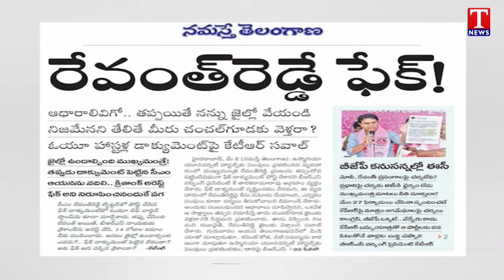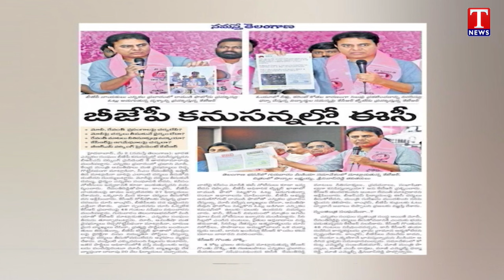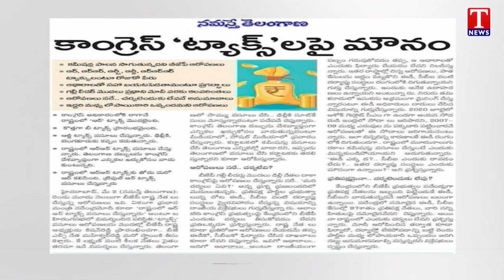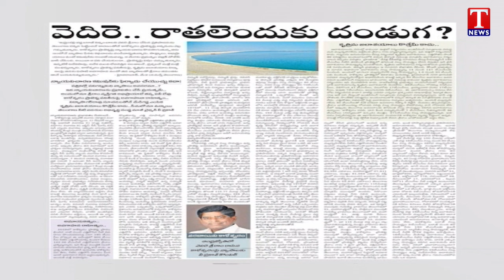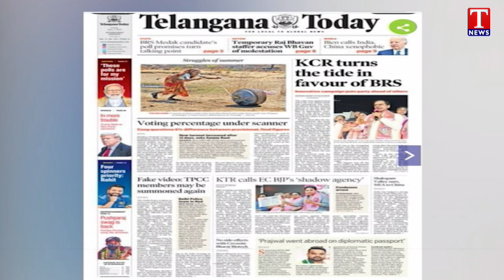Varthalu Vasthavalu | Today's News Paper Headlines | 03-05-2024 | T News